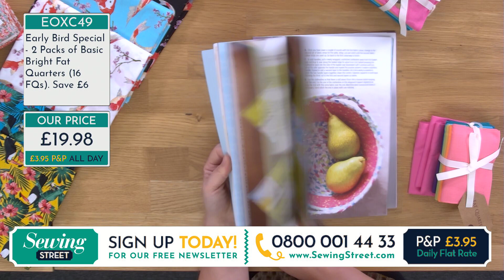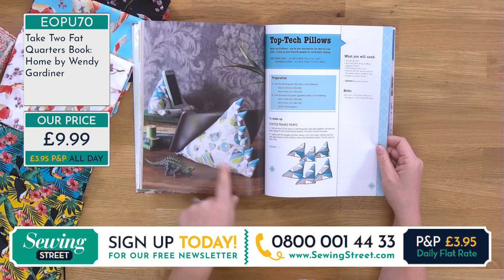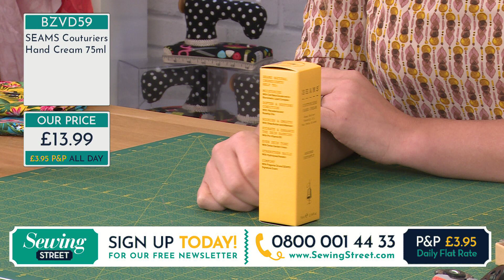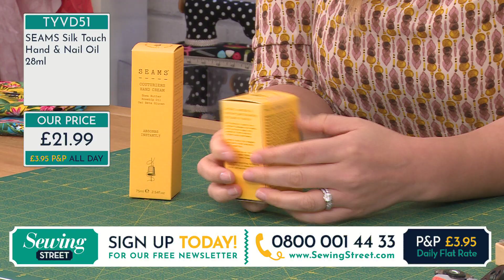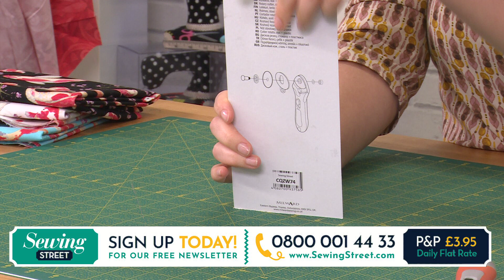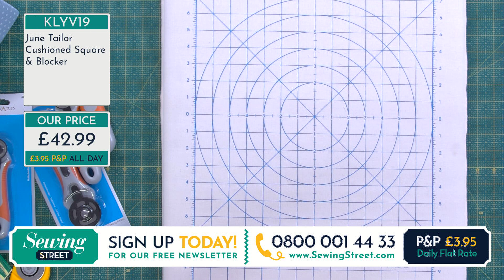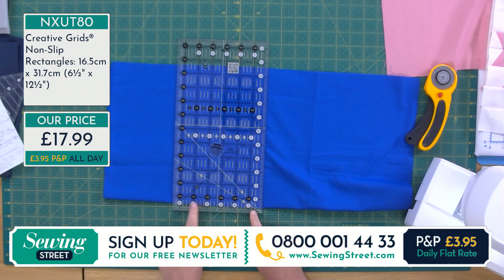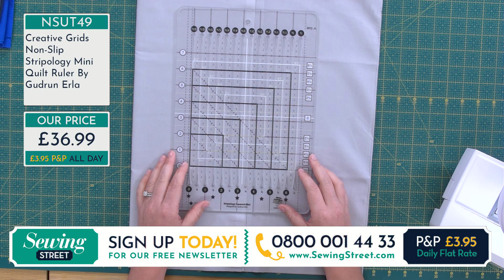Sewing Street - 15/04/20 - Creative Grids Rulers + 60 Degree Triangle and Demo with Vicki Carroll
In our third hour Vicki Carroll demonstrates how to use the 60 Degree Triangle ruler by Creative Grids and the effects you can achieve in your quilting when using it.